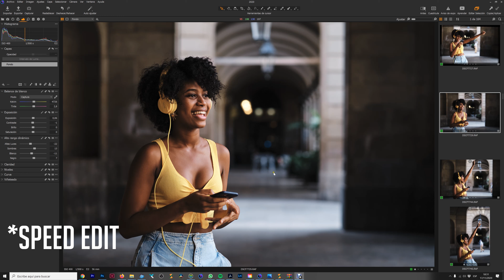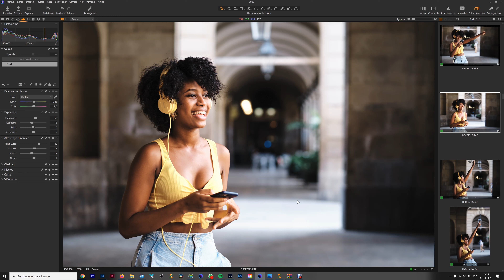➡Lo nuevo en Capture One 21: Speed Edit 📸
Mi tienda en AMAZON
Quieres aprender fotografía y video de stock? Únete a Stockeros!